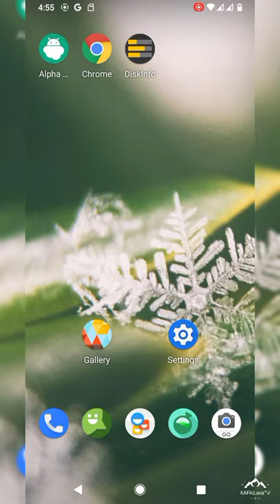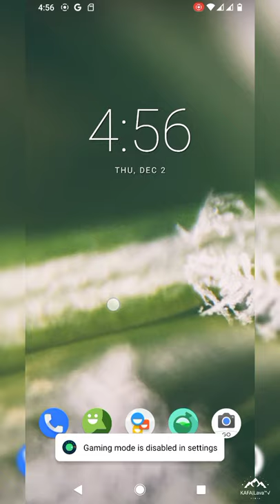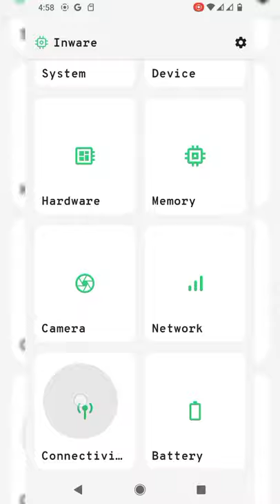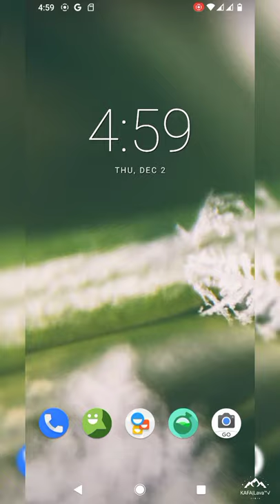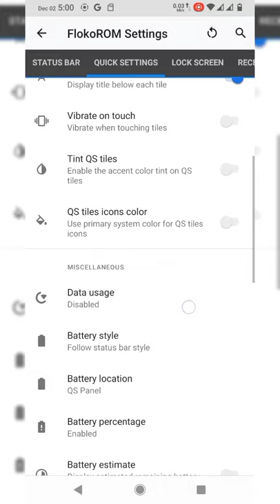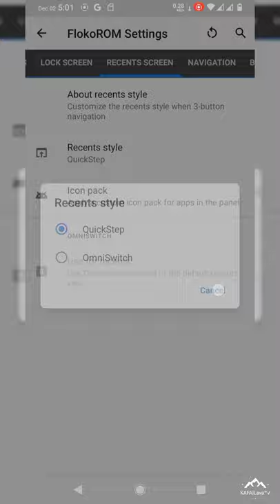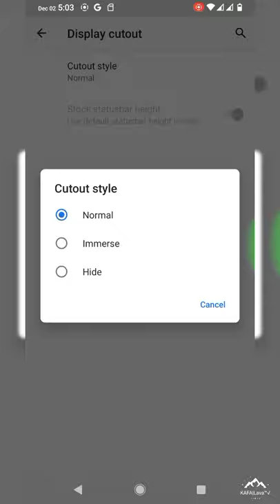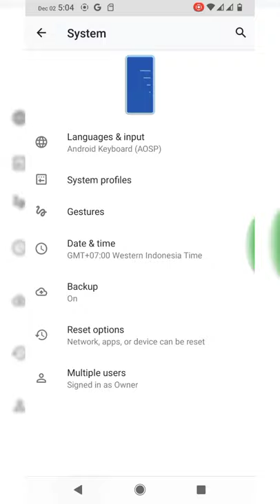Review Custom Rom Floko OS 4.0 Android 11 | Tes on Redmi 9 |redmi 9 Prime | Poco M2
🆕 FlokoRom 4.0 [UNOFFICIAL] [OSS]
🆚 Android Version: 11
📆 Release date: 02/12/21
📲 Device: Redmi 9 & POCO M2 (Lava)
🧑‍💻 Maintainer: @RoxyMigurdia17

🆑 Changelogs:
• Initial Build
• Prebuild With GcamGo
• November Security Patch
• Shipped with pizza kernel

🐞 Known Issue:
• u tell me

📝 Notes:
• Vanilla Build
• Use FlameGapps 06/06 or BitGapps R43

⁉️ Flash Step:
• BACKUP IMEI
• Flash Your Device Respective FW from here
• wipe Dalvik/Art, Cache, Format Data -yes
• Flash rom in recovery

👥 Credits:
@SakthivelNadar @ashblk @chcepizze @TheMalachite @ceb8khs @kautsar_fathan for test